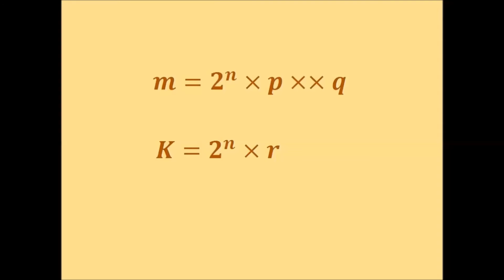بصمة رياضية - ثابت ابن قرة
بصمة رياضية
مشروع مادة تاريخ الرياضيات لعام 1435هـ
قسم الرياضيات - فرع السليمانية